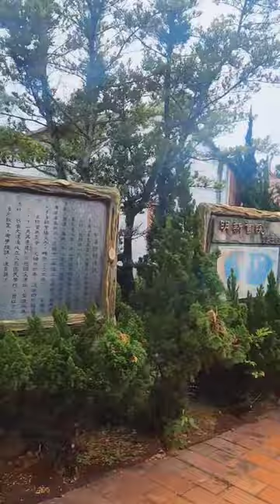訪明新書院有感。vlog